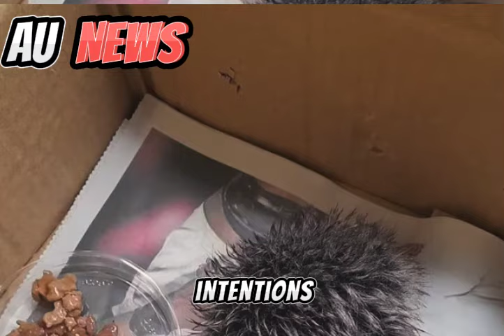Is it a Hedgehog or a Hat Bobble? Woman's Overnight Care Takes an Unexpected Turn!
Ever found yourself in a situation where reality took an unexpected turn? Picture this: a woman, her heart full of compassion, nurses what she believes to be a stricken baby hedgehog overnight, only to realize it's something entirely different when she takes it to an animal hospital. Stick around as we unravel this tale of mistaken identity and good intentions.